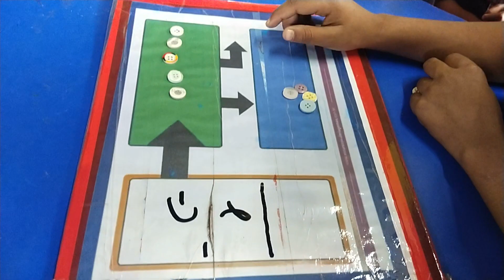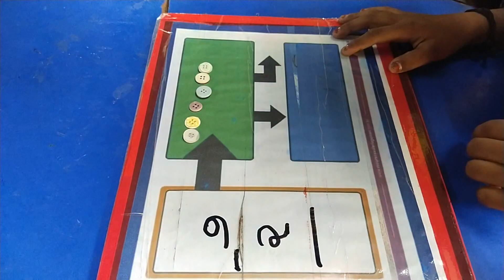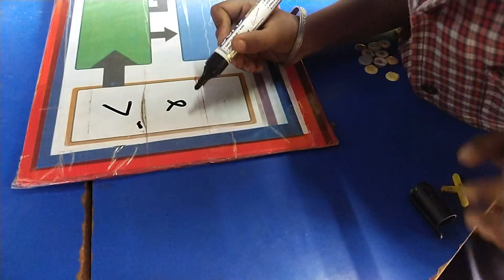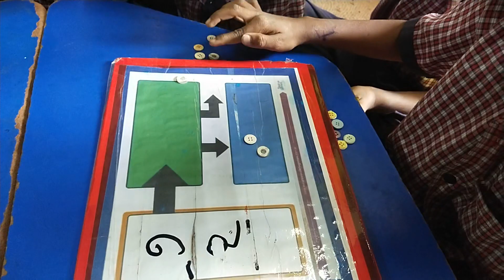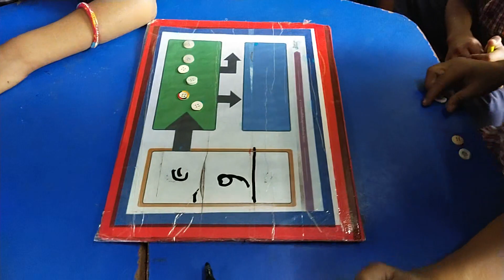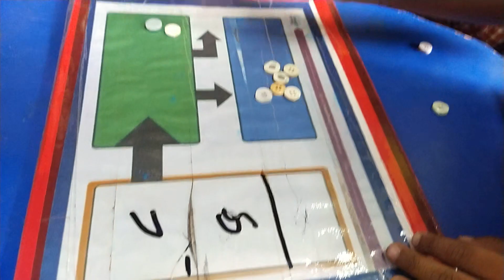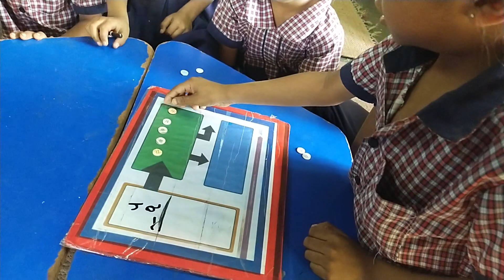પ્રવૃત્તિ દ્વારા બાદબાકી નાં દાખલાઓ નું મૂલ્યાંકન#balvatika વિટોજપ્રજ્ઞાશાળા activity #